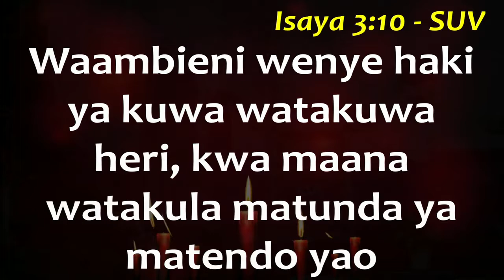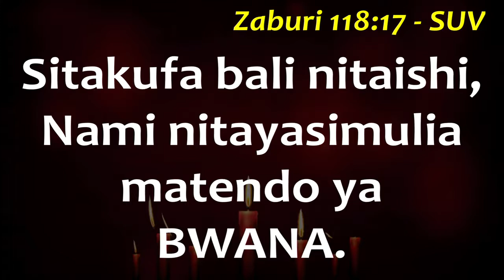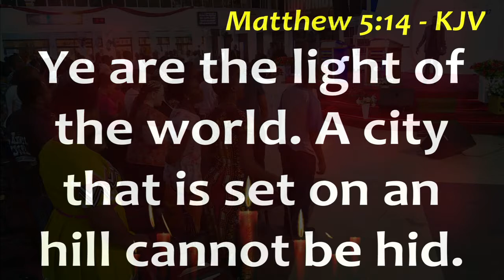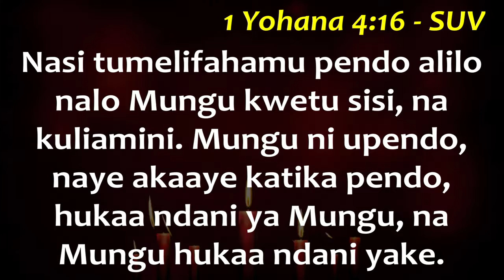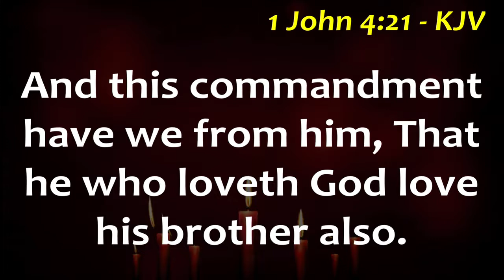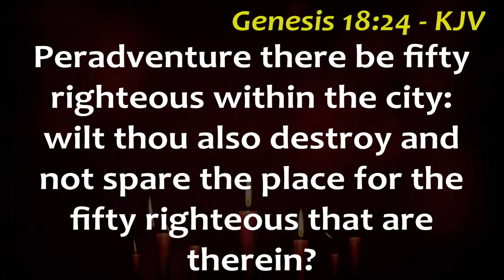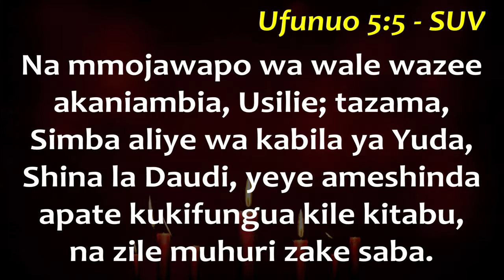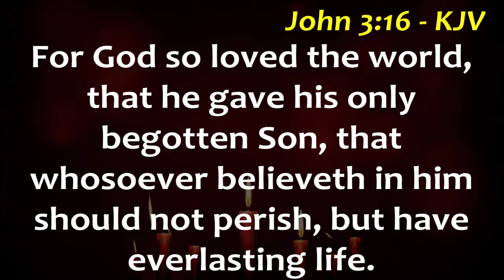Pastor Ugo Alozie - Engaging the Power of Love for Exploits - Part 1-B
A sermon preached at Winners Chapel International Dar es salaam Tanzania by Pastor Ugo Alozie on April 4, 2019